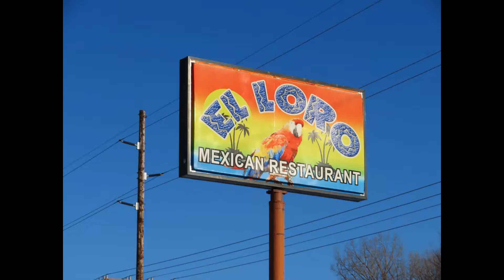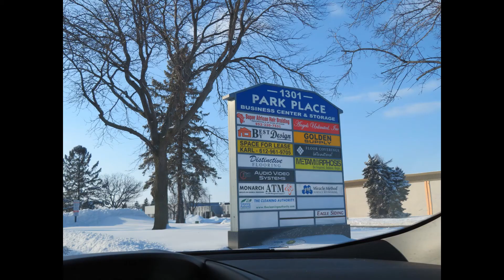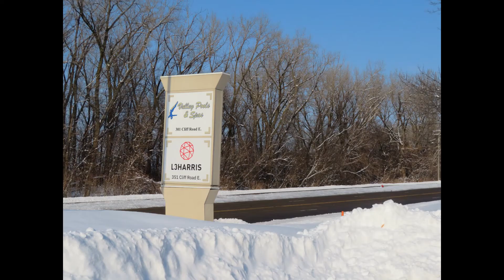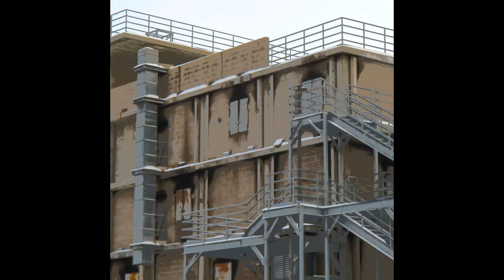Burnsville Historical Society's Winter 2020 views of Burnsville - Cliff Road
One in a series of videos featuring the streets in Burnsville viewed during the winter 2020.  Our goal, in the year 2050, what did Burnsville look like in 2020?
Photographer - Jack Kennelly.